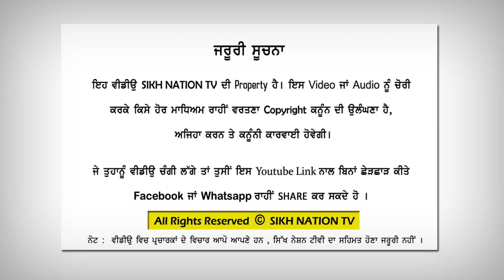Guru Granth Sahib Kinna Da Hai - Giani Kulwant singh Ludhiana Wale Sikh Nation Tv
Sikh Nation Tv   (A Channel For Sikh Nation)   ਸਿੱਖ ਨੇਸ਼ਨ ਟੀਵੀ
🙏 Welcome to Sikh Nation TV - Your Gateway to Live Sikh Religious Events!
About this Video - Live Recorded at

🙏 Thank you for being part of our Sikh community.